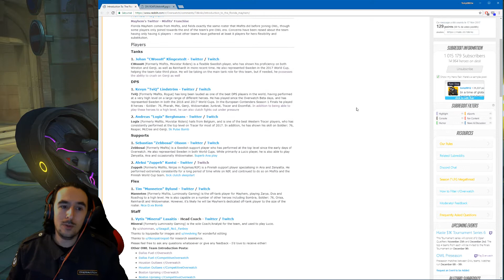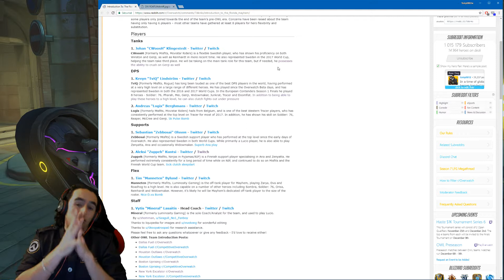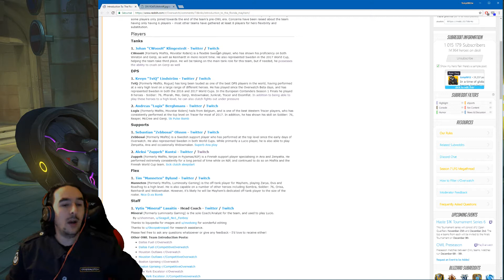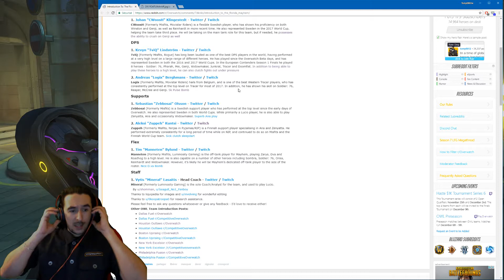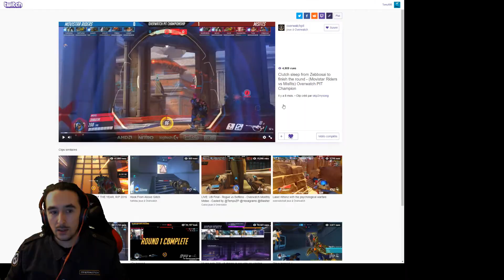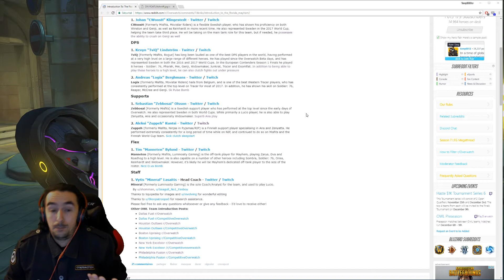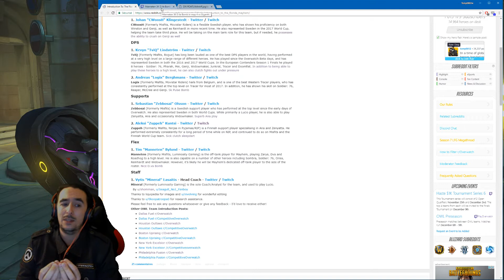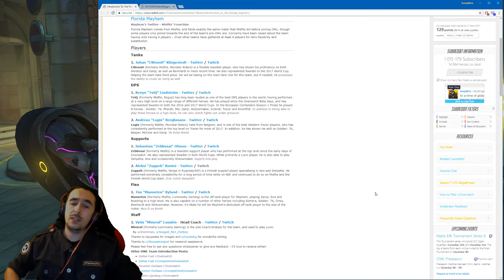►OW LEAGUE : FLORIDA MAYHEM ROSTER!!◄ OVERWATCH FR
On parcourt le roster complet des Florida MAYHEM! Les anciens Misfits sont de retour!!